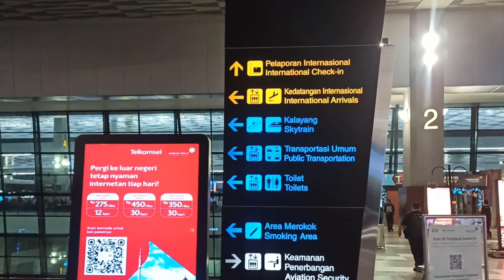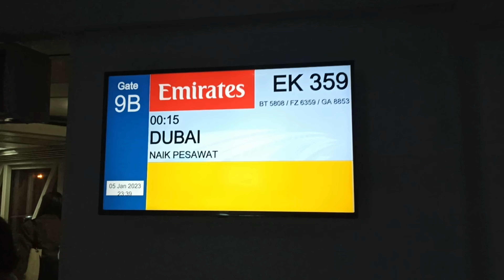Diundang Belajar Industri Unggas Ke Eropa | Microclimate | Equipments | Poultry Farming | Livestocks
Hallo Teman Baik
Gimana kabarnya, nih hari ini?

Kali ini Sofine_farm team berkesempatan ketemu sama Mr. Jan Van Den Brink untuk belajar tentang Microclimate atau Ventilasi kandang ayam, tentunya broiler ya teman baik.

So, ikuti terus perjalanan kita kali ini ya...